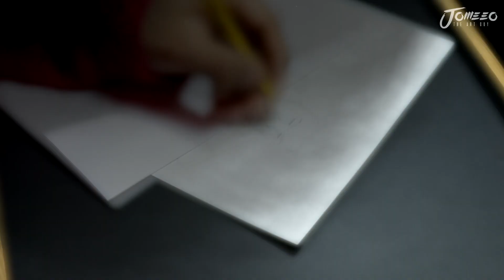Ned Stark Speed Drawing - Game of Thrones Art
Winter is here! And to celebrate the final season of Game of Thrones, I thought I make some new art and record some of it too! First up we have everyone's first heartbreak of the show, Ned boi. Hope you like it!